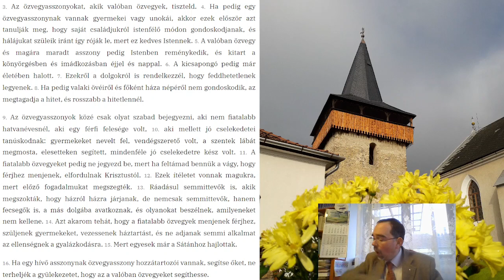2021 11 05 Özvegy 1Tim 5,3-16